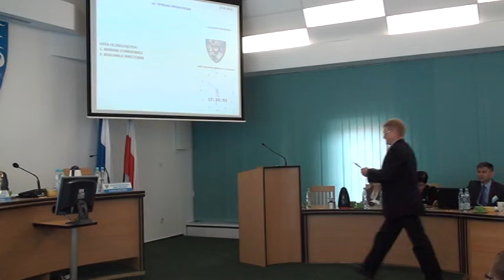Wystąpienie Józefa Warchoła podczas Trybuny Obywatelskiej - Koszalin, 27 czerwca 2013 r.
Panie przewodniczpcy, panie prezydencie szanowni zebrani.

DZIŚ ELBLĄG JUTRO KOSZALIN

Protest i krucjata przeciwko aroganckiej i bezkarnej władzy w
Koszalinie, która jest ponad prawem. Lista zarzutów jest długa.
Jest to moja zemsta za przykręcenie kurków i utrudniania mi
działalności sportowej , którą prowadzę aktywni na przełomie 30 lat.

Czy Elbląg to Stalingrad dla Platformy Obywatelskiej, podobnie
może być w Koszalinie. Elity rządzącej władzy muszą odejść.
Samorząd rządzi autorytarnie, nie licząc się z nikim i niczym, to
wierzchołek góry lodowej i początek końca tej władzy.

Mam odwagę i nie boję się mówić prawdy. Ratujmy jeszcze nasze
miasto i jego wizerunek przed mafią i skorumpowanymi ludźmi.

Rządzi niekompetentny prezydent a nad nim czuwa poseł i V-ce
Minister Środowiska Stanisław Gawłowski, szef wszystkich szefów
tak go nazywają podwładni, a chroni i popiera go Andrzej
Radomski pseudonim ,,Dżuma, były gangster 8 lat więzienia, za
prowadzenie i kierowanie zorganizowanej grupy przestępczej o
charakterze zbrojnym, który dziwnym trafem wyszedł po 6 latach.

A księgowym mafii P0 w Koszalinie w Białych kołnierzykach
jest Tomasz Uciński, wieloletni dyrektor PKG Koszalin, który
nadzoruje wytyczne ministra Gawłowskiego, proponuje i daje
łapówki w trudnych sytuacjach dla rządzących - łata dziury.

Pan prezydent Jedliński super mann tworzy legendę człowieka,
któremu akumulatory się rozładowały i działa na szkodę
społeczności lokalnej,i nie ma już koncepcji na sprawowanie
władzy, powinien podać się po tej sesji do dymisji.

Większość Koszalinian nie chce takiej władzy. W odpowiedzi na moje ostatnie wystąpienie podczas trybuny obywatelskiej pan Jedliński cytuje cynicznie, że jego zdaniem i wielu osób moja formuła się już wyczerpała na organizowanie imprez sportowych dla mieszkańców Koszalina i towarzyszy mu coraz mniejsze
zainteresowanie.

Jest to nieprawdą !!! i że w czasach trudności
gospodarczej jest kryzys w całym kraju i Koszalinie do czego
rząd P0 doprowadził, i nie jest w stanie dofinansowywać mojej
działalności, która była wspierana przez 17 lat, promowała sport i
godnie Koszalin.

Moje wystąpienie bulwersuje i zmusza do reakcji, nie ma w nim
fałszu ani obłudy, zarzucam rządzącym miastem powiązania z
półświatkiem i koszalińskimi gangsterami Andrzejem Radomskim
Dżumą i Piotrem Truchanem, oraz wydalonym dziennikarzem z
głosu koszalińskiego Wojciechem Kuklińskim, bo to cenny i stały
elektorat Platformy Obywatelskiej.

Proszę Państwa, szanowni zebrani.

Chyba nie było większej kompromitacji i skandalu w Koszalinie
jak promowanie i objęcie honorowym patronatem gali MMA,
która odbyła się 23 sierpnia 2011r. w Koszalińskim Amfiteatrze,
główne starcie Nastula VS Wroński, które trwało 52 sekundy i
zakończyło się wielką klapą, niewypałem finansowym i
kormpromitacją Gawłowskiego, Jedlińskiego, który uczestniczył w
konferencjach prasowych - jeździł specjalnie do Warszawy i tracił
czas. Organizator imprezy Fundacja Bednarka i Kuklińskiego A11
Sport Promotion, która powstała nagle w dziwny sposób do
kręcenia lodów i prania pieniędzy.

Walka wieczoru była tylko przykrywką by na Gali mógł pojawić
się i wybielić Andrzej Radomski 50 kilku letni skompromitowany sportowiec - wstyd i hańba dla rządzących, a jego córka Lidia Radomska pracuje w telewizji publicznej TVP-3 oddział Koszalin- tuba propagandowa P0, która od dwóch lat już
nie bywa i nie relacjonuje moich imprez o zasięgu krajowym i
międzynarodowym.

Takich ludzi jak prezydent i jego ekipę, trzeba eliminować bo to
zagrożenie, a to co zepsuli naprawić.